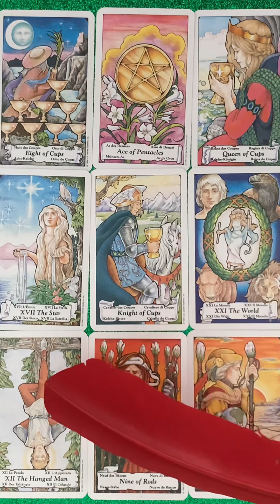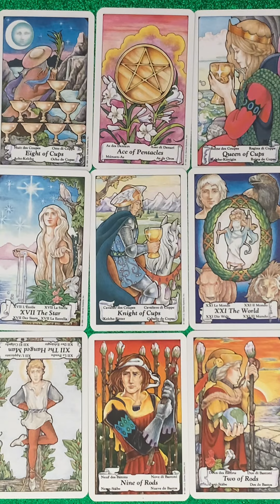Aktuális szerelmi jóslás❣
Telefonos elérhetőségem jóslásra:
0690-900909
750Ft/Perc

Átutalás:
Erste Bank
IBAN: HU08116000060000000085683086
BIC: GIBAHUHBXXX
Tulajdonos: Dendera Susanna Medici